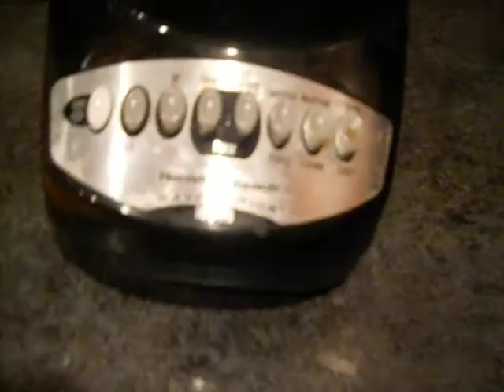protean shake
if you try this i am not reasponsible for puking or dieing.